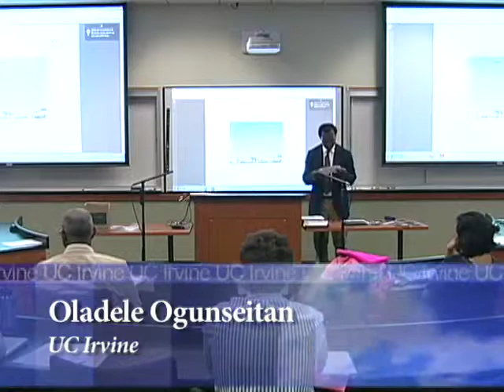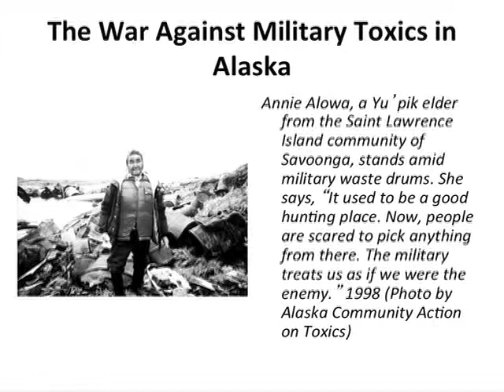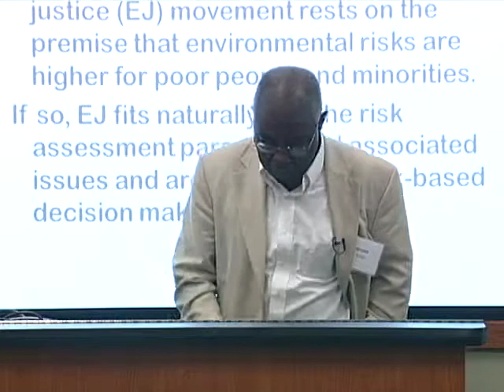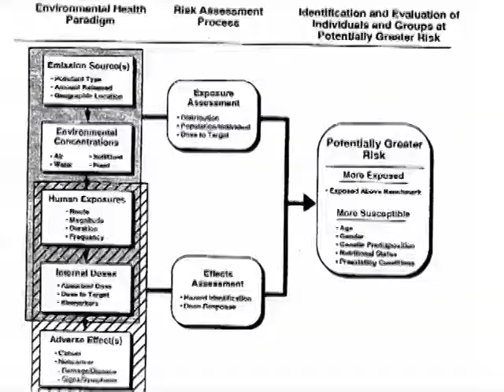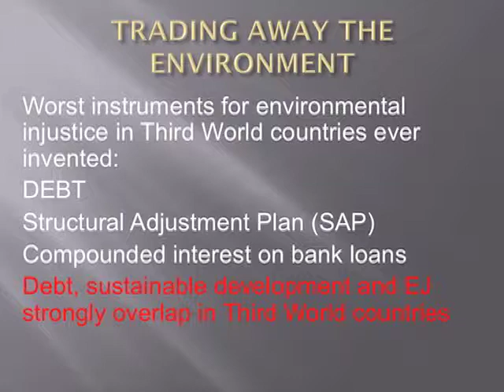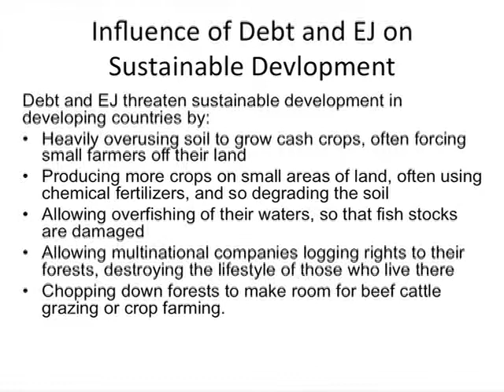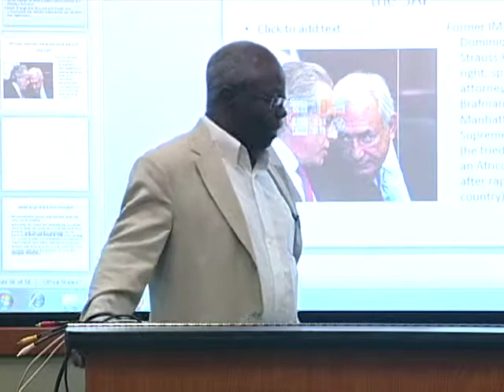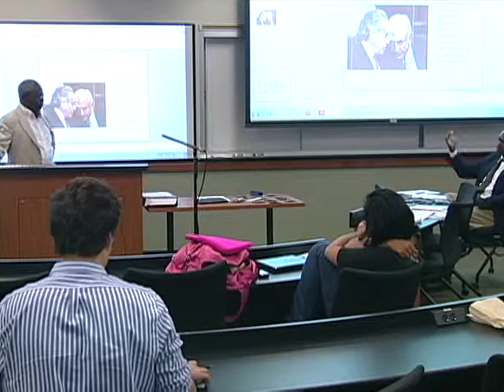Jerome Nriagu - Environmental Justice